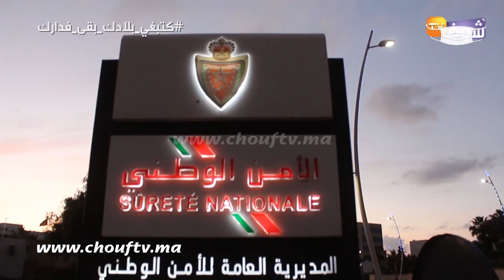البوليس داير خدمتو فآسفي..شوفو لحظة اعتقال أخطر المخالفين لحالة الطوارئ والقضية فيها الحشيش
رصدت شوف تيفي العمليات الأمنية التي يتم القيام بها لضبط المخالفين لحالة الطوارئ بآسفي.